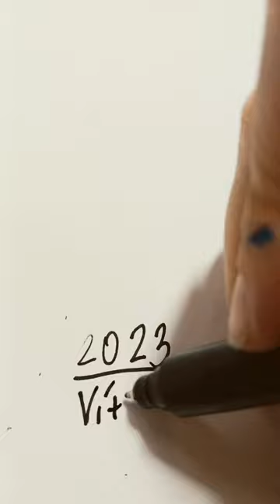Like for part 2 !!!🥰😍👍😊❤️🦥🦥 vitaamiluska drawing inspiration 🦥❤️😊🥳